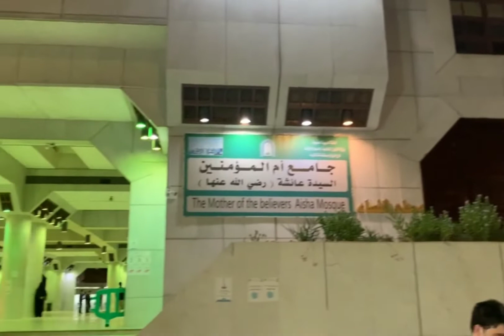Makkah Al Mukarma Al Haram Sharif 2021